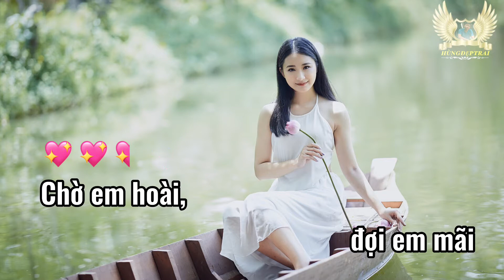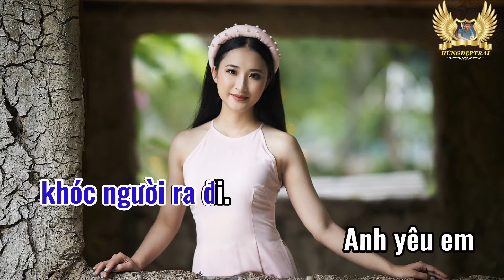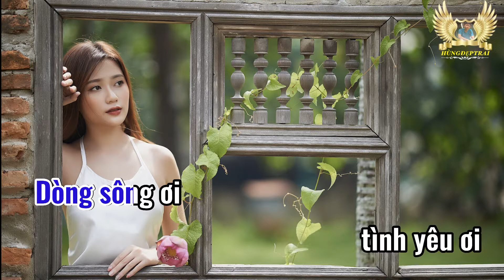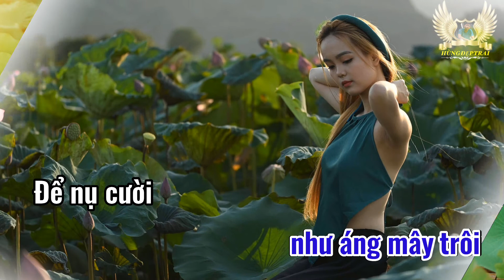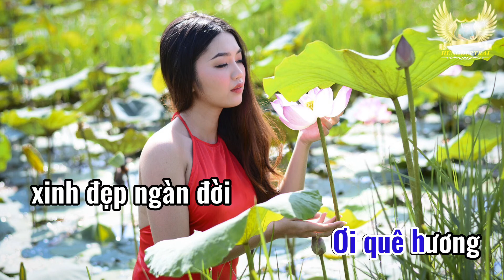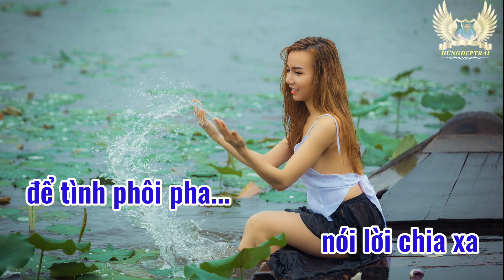Karaoke RU NỬA VẦNG TRĂNG | Huy Phương| Tone nam - Nhạc trữ tình | Hùngđẹptrai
Karaoke Ru Nửa Vầng Trăng
Stác : Huy Phương
Nhạc trữ tình quê hương
Beat chuẩn - Tone nam

1. [Ebm] Chờ em [Abm] hoài đợi em [C#] mãi sao em hững [Ebm] hờ?
Chuyện chúng mình giờ nước [C#] mắt thay lời chia [Bb7] ly khóc người ra [Ebm] đi
Anh yêu em như trời biển [Ebm] rộng, nay chim [Abm] kia sa vào trời [Bb7] mộng
Thời gian [C#] hỡi nửa vầng trăng [Bb7] rơi để tình đơn [Ebm] côi

ĐK: Đêm [C#] dài vầng [F#] trăng lơ lửng trên [Ebm] đầu
Vầng trăng ơi người thương [Abm] ơi
Vầng trăng [F#] xưa sao không còn [Ebm] nữa
Em ra [Bb7] đi chưa nói một [Abm] lời
Dù một [Bb7] lời cay đắng trong tôi

Dòng sông [Ebm] ơi tình yêu [Abm] ơi
Dòng sông [F#] nay ru người tình [Ebm] phụ
Khi xa [Bb7] nhau anh hiểu tình [Abm] đời
Cuộc tình [Bb7] tựa như áng mây [C#] trôi
Để nụ cười héo hắt trên [Bb7] môi

2. Dòng sông [Abm] lặng nhìn vầng [C#] trăng xa khuất chân [Ebm] trời
Hẹn trăng về tìm giây [C#] phút xây mộng yêu [Bb7] thương nói lời yêu [Ebm] đương
Ôi quê hương xinh đẹp ngàn [Ebm] đời, con sông [Abm] trôi xuôi về biển [Bb7] cả
Người sao [C#] nỡ nói lời chia [Bb7] xa để tình phôi [Ebm] pha